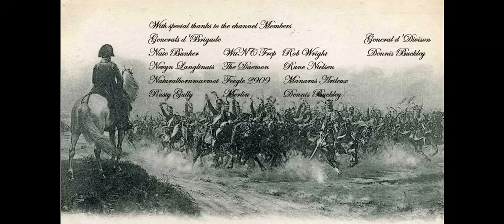Napoleonic Wargaming Goes to the Movies! Episode 1: Napoleon (2023)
It's here at last! My review of the new Ridley Scott film, Napoleon. It might get a little ranty... :D

my favourite part was when he put on his hat and said 'It's Napoleoning time!'

Hope you're enjoying the Advent Calendar challenge! Keep an eye out for the clue for today's painting!